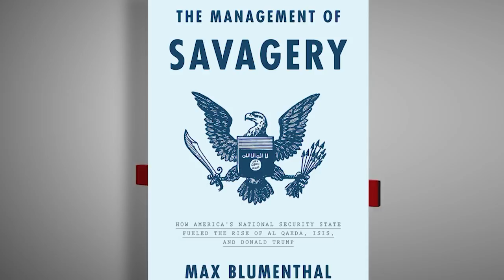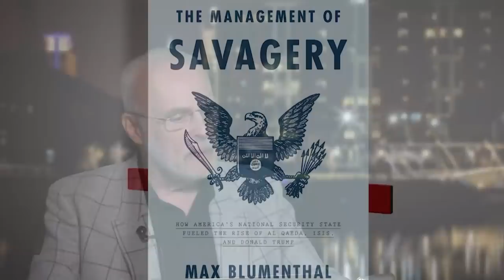Max Blumenthal on "The Management of Savagery"